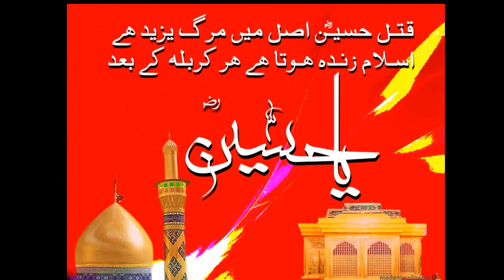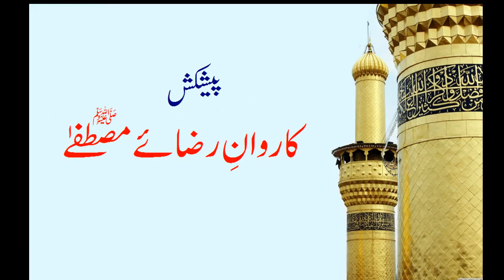Sari Duniya Hussain Hussain Kare (With New Lyrics) | New Manqabat | Muharram 2022 | Latest Cover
Sari Duniya Hussain Hussain Kare{New Version, Muharram Special}
Vocals: Muhammad Arsalan Arshed, Muhammad Ahmad Raza Qadri, Hafiz o Qari Numan Mughal & Muhammad Yaseen.
Lyrics{NEW} : Muhammad Arsalan Arshed.
(This Kalam was Originally Recited as a Noha by Farhan Ali Waris in 2010) {New Lyrics by Arsalan Arshed}
Creative Head: Muhammad Arsalan Arshed
Under the Supervision: Ch Muhammad Yousaf Virk Qadri